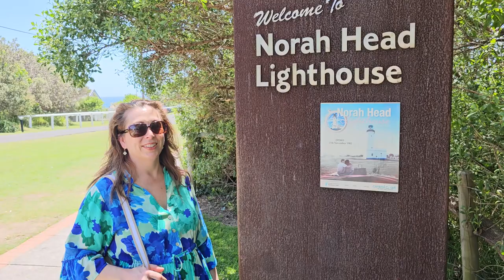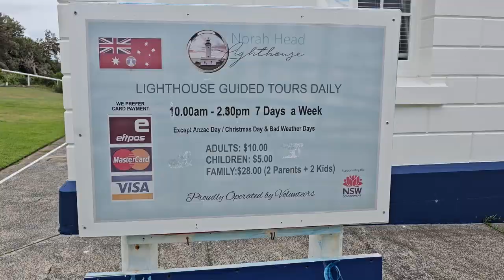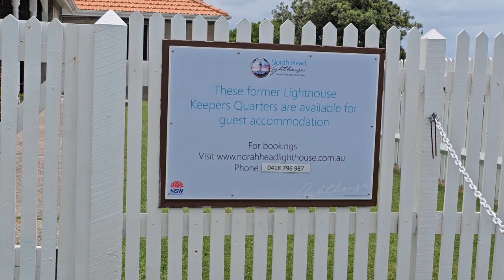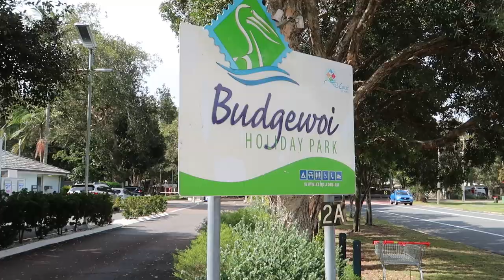Norah Head Day Trip: Unforgettable Experience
We spend the day exploring the Norah Head, Soldiers Beach, and Budgewoi on the Central Coast of NSW | Travel Vlog

Join us on an unforgettable journey to Norah Head, Soldiers Beach, and Budgewoi on the Central Coast of NSW, Australia. In this travel vlog, we kick off our adventure with a breathtaking sunrise over Soldiers Beach, perfect for early risers, surfers and nature lovers.

Discover the historic Norah Head Lighthouse, where you can enjoy a fascinating tour and take in panoramic views. It even has accommodation. The seaside gem of Norah Head is a haven for surfers and a favorite holiday destination. Relax on the balcony of the Soldiers Beach Surf Club, offering stunning ocean / beach vistas.

Finally, we savor a delicious pub meal in the charming town of Budgewoi. Don’t miss this perfect blend of natural beauty, history, and coastal charm!

Hi, we are Lydia & Chris, an empty nest couple who have traveled the world together for 30 years. We love where we live in Newcastle, Australia, and we are avid travelers. We started this vlog to share our travel tales with our YouTube family and friends, and to also show off our beautiful region.

We met traveling around Europe in 1995 and, since then, have traveled to more than 50 countries. We love discovering new places and cultures, meeting people, and trying local cuisines (including gluten-free options). Over the years, we have migrated from backpacking to family travel, and now back to couple traveling again. With the kids doing their own thing, we have decided to dust off our backpacks (now suitcases) and start planning our next adventures. So grab a cup of coffee and come roving with us.

We run a travel blog over at therovingbalys.com if you want to see more from The Roving Balys.